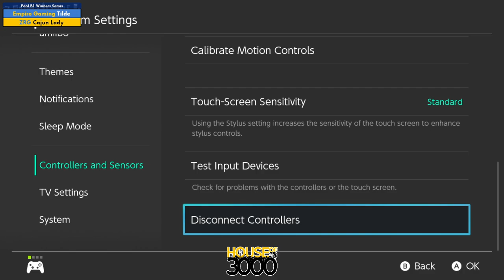Xeno350 Pool B1 Winners Semis Tilde vs Cajun Lady